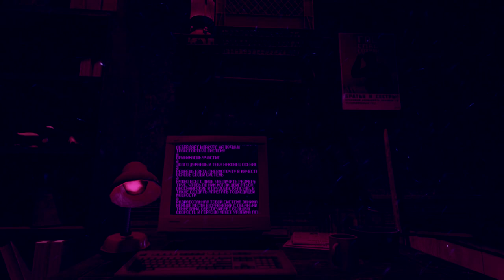Самосбор тред - Тестовая магистраль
Читает и шумит, как обычно, NoiseBook project.